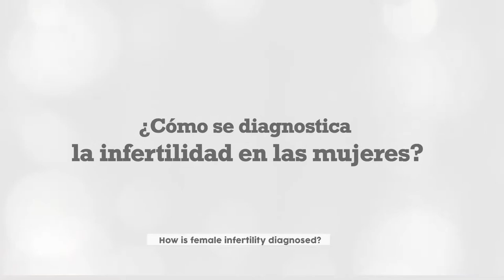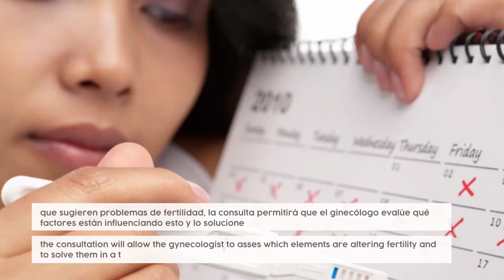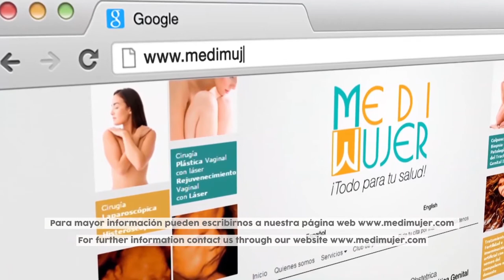Infertilidad, Medimujer, Dr. Federico Zapata, Medellín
Incapacidad de quedar embarazada después de programar cuidadosamente sexo sin protección durante un año.La causa de la infertilidad puede ser difícil de determinar, pero puede estar ocasionada por niveles inadecuados de ciertas hormonas en los hombres y las mujeres, y por problemas de ovulación en las mujeres. Para más información ingresa a